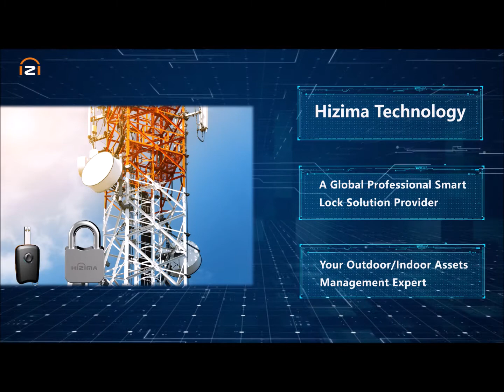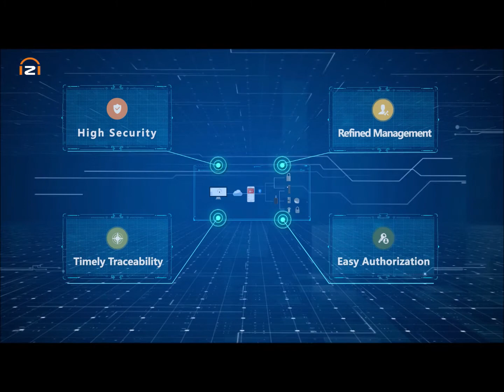Control y Monitoreo de Alta Seguridad - Hizima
Los innovadores controles de acceso y monitoreo de Hizima gestionan la seguridad de unidades de transporte, contenedores, aeropuertos, centros de datos, cajeros automáticos, entre otros, por medio de su sistema inteligente de gestión de bloqueo electrónico, controlando en todo momento dónde, cuándo y quién tiene acceso a los candados y cerraduras.

Alta seguridad contra la destrucción violenta y actos de vandalismo. Protegido por medio de encriptación.